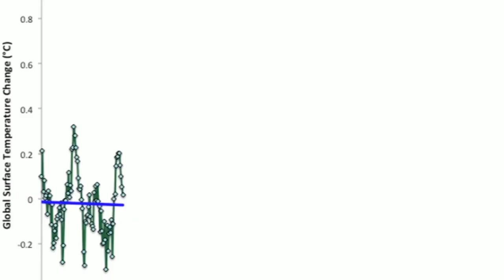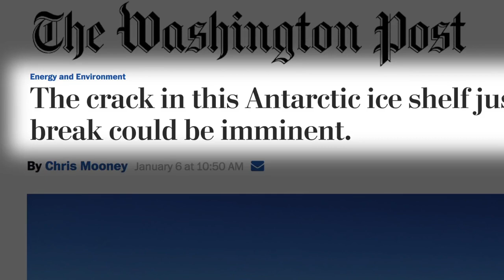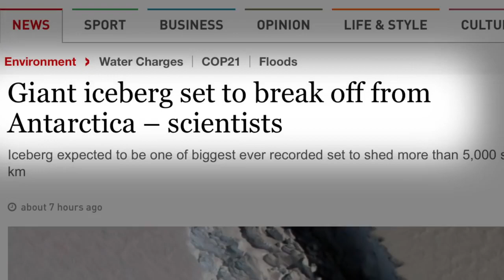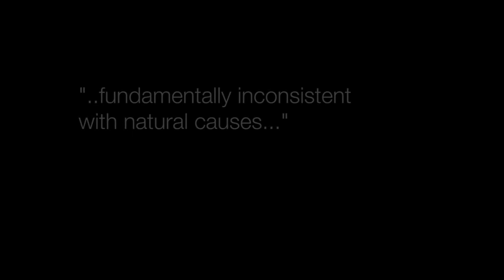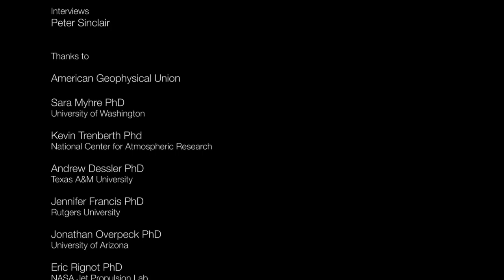Science March, from the point of view of scientist for public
Scientists will not step back while war has been declared on the Planet's Life Support System.